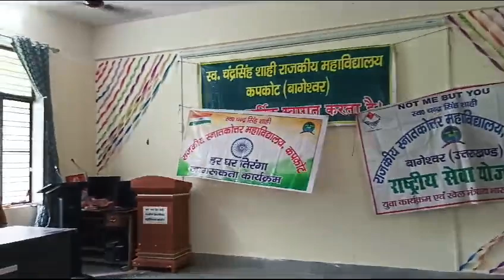lecture by Shi Malra ji organized by N.S.S